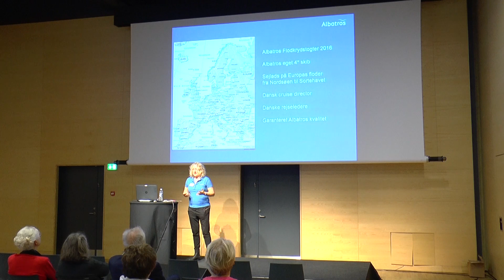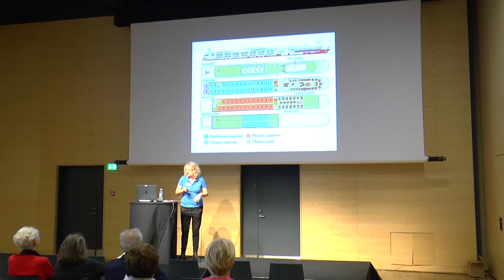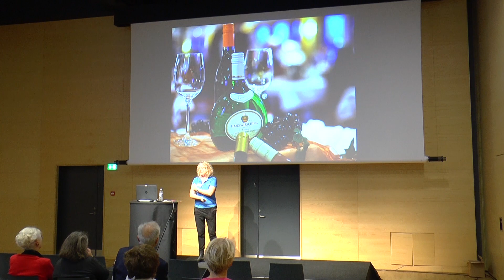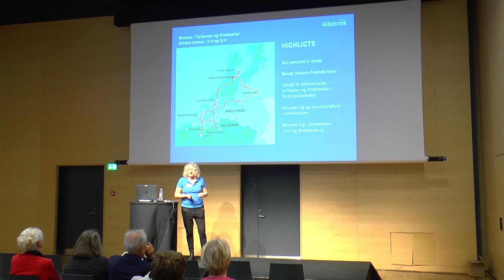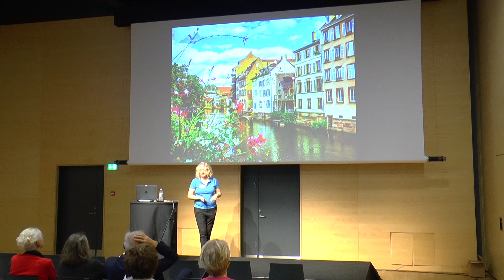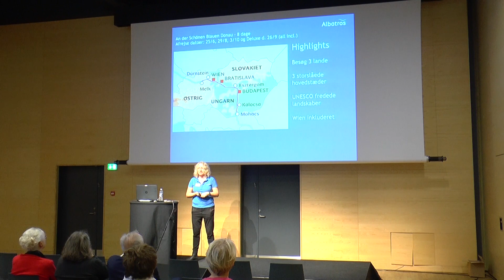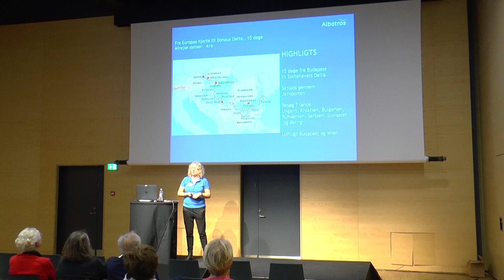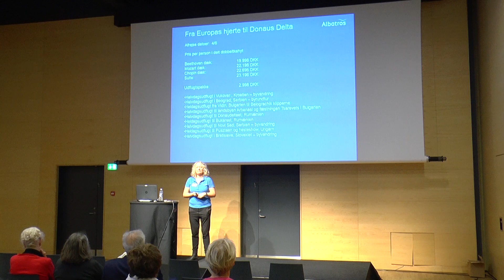Albatros flodkrydstogter på Rhinen og Donau med Serenade 1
Iben Haurslev Hensrik, Albatros Travel

Optaget på Rejsemessen for Kvalitetsrejser 2015